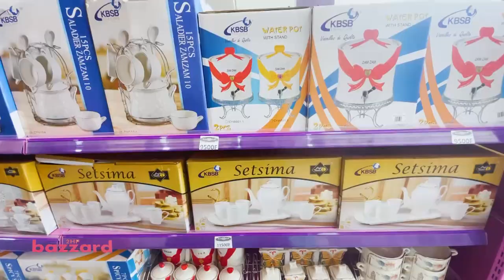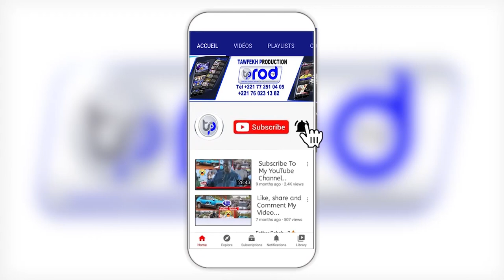Grand Magal de Touba 2021 Visite du Ministre Abdou Karim Sall à Touba